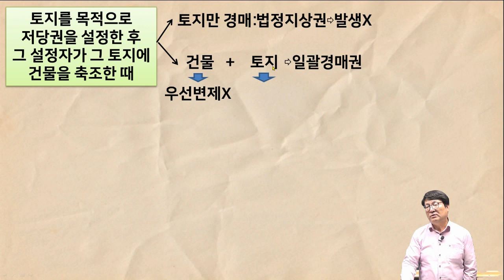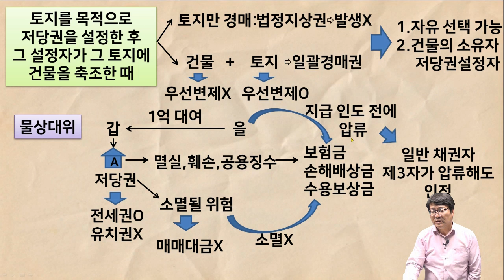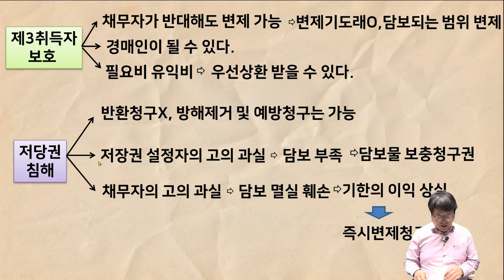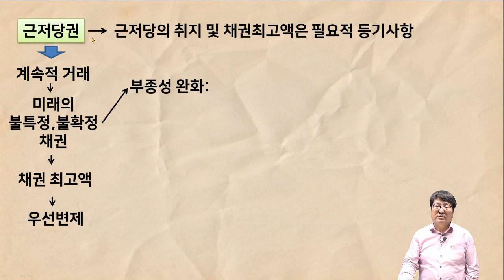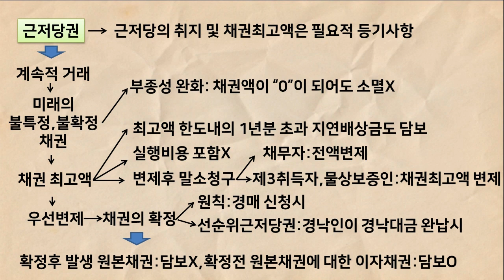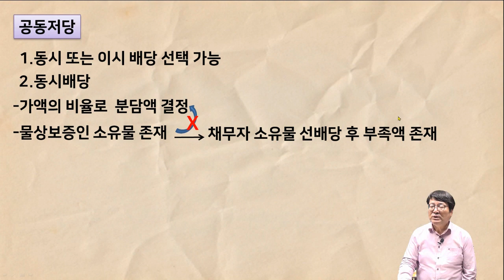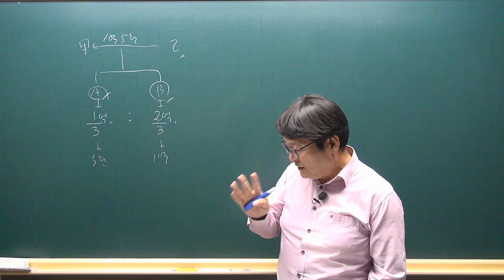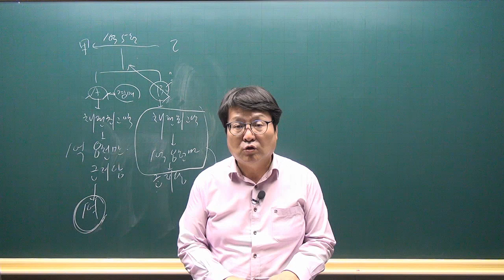[공전무 - 공인중개사 무료인강] 2023년 공인중개사 시험과목 민법 안영찬 교수 심화이론 25강